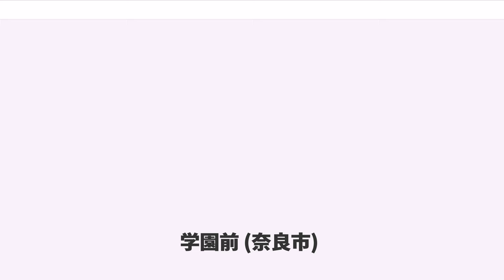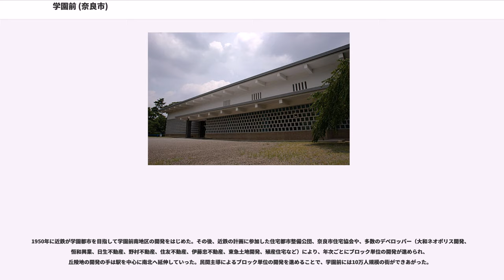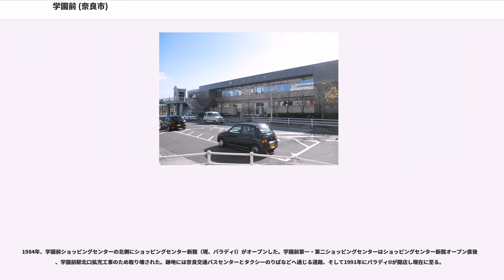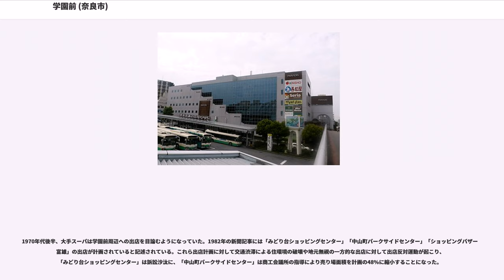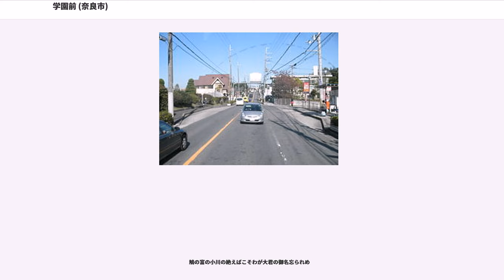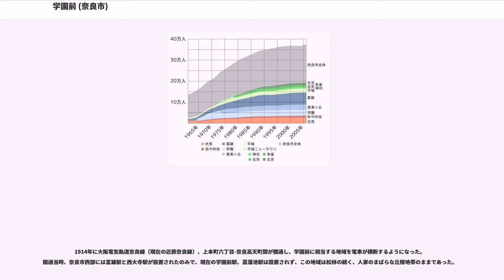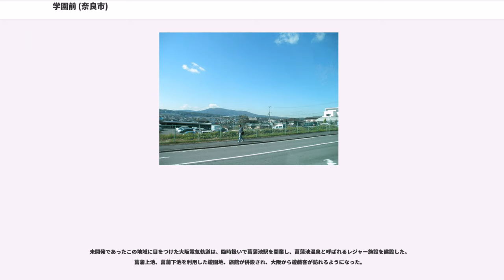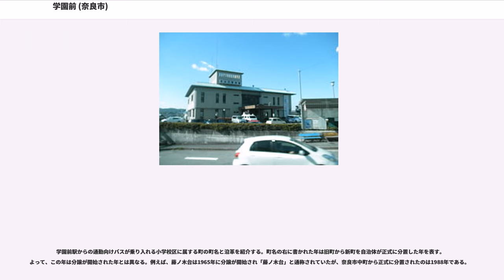学園前 (奈良市)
学園前（がくえんまえ）は奈良県北西部の地域である。奈良市西部（伏見・富雄）から生駒市にまたがる。

近鉄学園前駅を核とする。西ノ京丘陵の一部にあたり、近鉄の主導で1950年ごろから宅地開発が行われ、住宅地が広がっている。中心となる近鉄学園前駅は特急停車駅であり大阪市まで約20分というアクセスの良さから、近隣の登美ケ丘や帝塚山と共に大阪市内に勤務する重役が住居を構える高級ベットタウンとして閑静な住宅地が広がる。「学園前」の名前の由来となった帝塚山学園は、学園前駅の南口から徒歩1分である。

学園前は奈良県の北西部、奈良市と生駒市の境界付近に位置する。地域の核となる学園前駅は奈良市の西部にある。学園前駅から直線距離で奈良市役所までは約5km、生駒市役所までは約4.5km離れている。大阪市中心部から25km圏内、神戸市中心部からは55km圏内、京都市中心部から40km圏内、奈良市中心部から10km圏内に位置するため、学園前駅から電車に乗車すると大阪難波駅まで30分弱、京都駅まで40分強、近鉄奈良駅まで約10分の所要時間で到着できる。学園前に位置する住宅地と学園前駅間は、路線バスを利用して移動できる。

さらに2006年に開通した近鉄けいはんな線を利用すれば学園前駅の北約3kmに所在する学研奈良登美ヶ丘駅や北西約4kmに所在する学研北生駒駅から地下鉄本町駅まで40分弱で移動できる。

学園前駅南側には奈良市役所西部出張所が設置されており、奈良市西部地区の行政サービスの拠点となっている。
現在の「学園前」は旧生駒郡富雄町東部、生駒郡伏見町北部、生駒郡平城村西部（以上、現奈良市）、生駒郡北倭村南部（以上、現生駒市）に相当する地域である。旧自治体の境界線が通る地域が開発されたため、奈良市域に学園地区自治連合会を設立する際、旧自治体ごとの自治連合会との折衝が紛糾し、最終的には強引にまとめ上げたというエピソードが残っている。奈良市役所西部出張所の前身は学園地区自治連合会の要望により設置されたが、このような学園前の位置に起因する問題が噴出し、現西部出張所の設置までには相当な努力が必要だったという。

学園前は学園前駅を最寄駅とする一帯の地域名であると認知されており、自治体の資料、新聞、住宅情報誌などにその名が登場する。しかし、自治体が告示などで定めた正確な地名ではないため、学園前の範囲は一意に定義できない。1982年に発行された参考文献では当時の奈良市西部出張所長への短いインタビューを交え、学園前の範囲には以下の3説があると述べている。

1970年に発行された参考文献の中で森田勝（元学園地区自治連合会長で当時の奈良市議会議員）は学園前の範囲を定義するのは困難であると前置きした上で、上記 3. の説では漏れる地域があるとし「学園前駅前のショッピングセンターを利用される方々の住む範囲」を学園前と定義している。

奈良市公式Webページのコンテンツでは奈良市の都市計画の例として学園前を取り上げている。このWebページでは学園前駅より北方・南方に離れた地区の開発を「学園前開発の流れ」として説明し、学園前駅周辺の住宅開発時期を地図と年表でまとめている。
このコンテンツに掲載されている地図が示すのは以下の範囲である。（開発年代順に並べた上、2008年現在の地名に置き換えて記述している。）

学園南、学園北、百楽園、登美ヶ丘、鶴舞西町・鶴舞東町、学園大和町、千代ヶ丘、西登美ヶ丘、東登美ヶ丘、中登美ヶ丘、南登美ヶ丘、藤ノ木台、中山町西、学園前緑ヶ丘、朝日町、松陽台、学園中、北登美ヶ丘

学園前のある奈良盆地西端の丘陵地帯は、西から東へ、主脈の生駒山地、矢田丘陵、そして西ノ京丘陵と続く。生駒山地は海抜平均400m、矢田丘陵は海抜200-300m前後、一番東の西ノ京丘陵は海抜100m前後で、奈良盆地へ至る。学園前はこの丘陵地帯のうち、西ノ京丘陵に所在する。

西ノ京丘陵の東側には平城京の西の堀川と呼ばれた秋篠川が南北に流れ、西側には聖徳太子の時代、富の小川と呼ばれた富雄川が南北に谷を形成している。西ノ京丘陵は秋篠川と富雄川に挟まれ、南北に細長い形をしている。北方の京都府南部付近が一番東西に幅広く丘陵が広がっており、奈良市に入ると幅4km程度、南下するほど幅が狭くなり、最終的には幅1km程度で郡山城付近に達している。丘陵の南北の全長は約18kmである。

学園前はこの全長約18kmのうち、北部から中央部にわたる東西幅約2k...